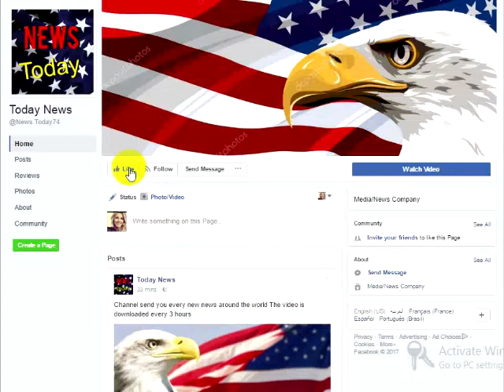Kathy Griffin Just Suffered Humiliating Public Meltdown And Makes Shock Admission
Kathy Griffin looked like she was radicalized by Islam when she held a decapitated Trump head in a lame shock picture. Then she posted an extremely fake “I just woke up and have no makeup and I’m so sorry” apology video to social media. Now she’s having a press conference and she’s just gone full retard. Literally the most full retard that anyone can go. Griffin seems like she’s turned the press conference into a “woe is me” and “I’m the victim of bullying” suck-fest filled with complaints. She’s wincing her wrinkled eyes and blubbering nonsense like she’s relevant to anyone, when before this incident – a lot of people had no idea she ever existed! Even I was like “who the f*ck is Kathy Griffin?” I thought it might be a new character on Family Guy or perhaps Kathy Lee Gifford and I heard it wrong.This horrible bag of tricks was promoting Squatty Potty a few weeks ago and now she’s possibly unemployed and holding press conferences to pretend she’s a victim. Her face looks like a wrinkled dog anus with lipstick and her voice sounds like a desperate crow prostitute looking for a few bucks to get a quick drug fix. She just makes it worse every time she talks about the picture with Trump’s head. Own your picture, keep it posted, and move on. Stop being such a weak victim mentality liberal. It’s all fake nonsense and no one cares. She is literally creating fake news.Rather than accept what she had done was wrong, Kathy Griffin brought race and sex into her plight and blamed old white males for her downfall.Griffin mentioned old white men holding her down. Maybe that’s a bunch of old creeps in an hourly hotel having their way with ol Make-Up Face herself. Or maybe she’s referring to business people in her industry preventing her from getting jobs. Kinda like an old white (orange) male prevented Hillary from getting that one job in the White House. Yeah, remember that! Election 2016 was a good time!As per the Tweet below, Jack Posobiec points out that Griffin mentioned that this wouldn’t happen to a guy. Sure it would! If Hillary was President and some washed up meat bag hack comedian toilet product guy with as much makeup and eye wrinkles as Kathy Griffin held Clinton’s head on a stick, then you can be sure he would get the same push-back from Clinton fans. Griffin said she’s getting death threats. That comes with the territory. When you show the President’s head cut off, then don’t be shocked when people knock on your inbox with some mean Tweets or nasty emails.